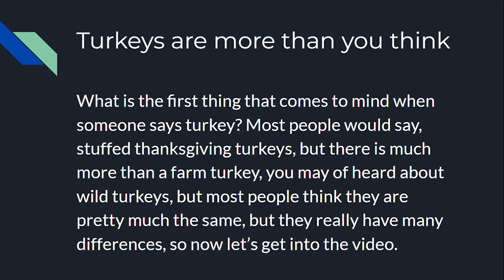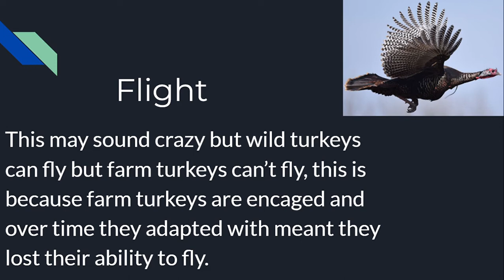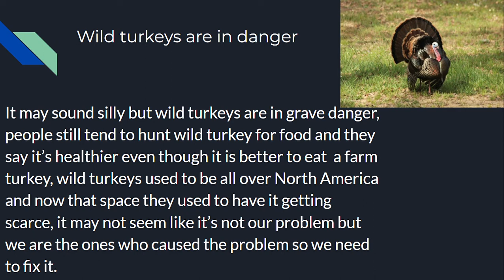Wild and Farm Turkey Differences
We also have a Blooket! If you don't make it for the live games it's okay because you can host the blooket and play with your friends! or click solo if you want to play yourself, Blooket